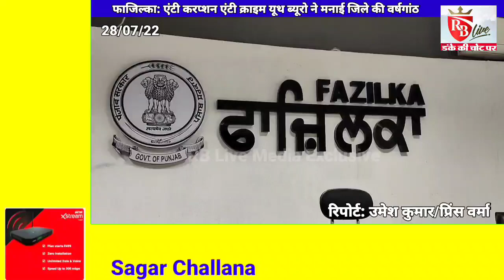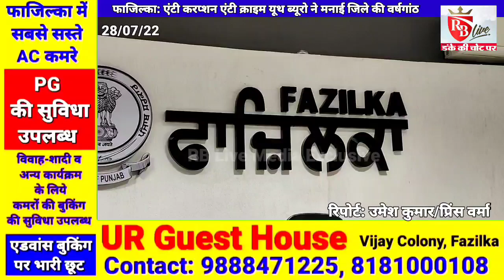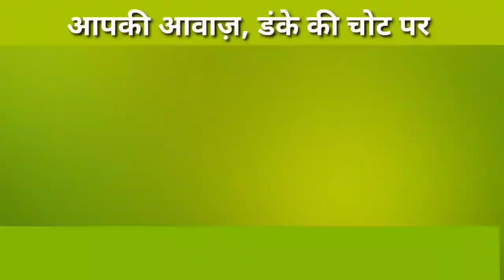फाजिल्का: एंटी करप्शन एंटी क्राइम यूथ ब्यूरो ने मनाई जिले की वर्षगांठ 28/07/22